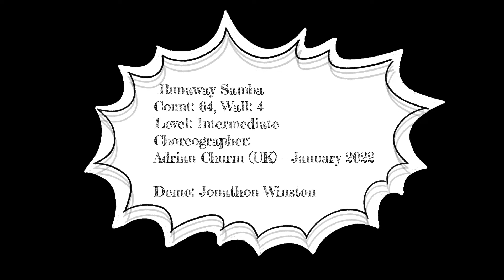Runaway Samba - Choreographer:Adrian Churm (UK) - January 2022 (Line Dance)